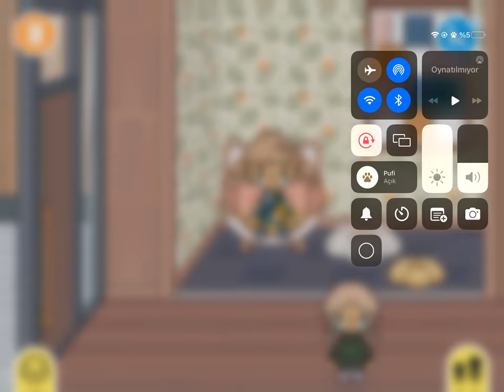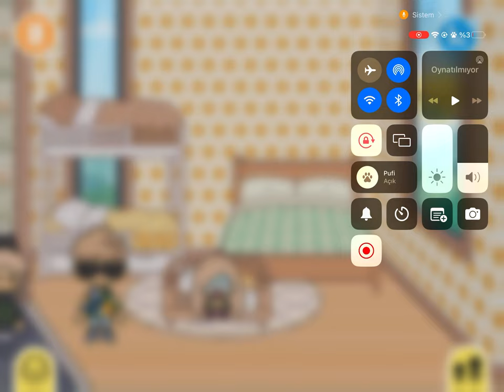Toca Boca Life World - Tuhaf Bir Gün Part 1